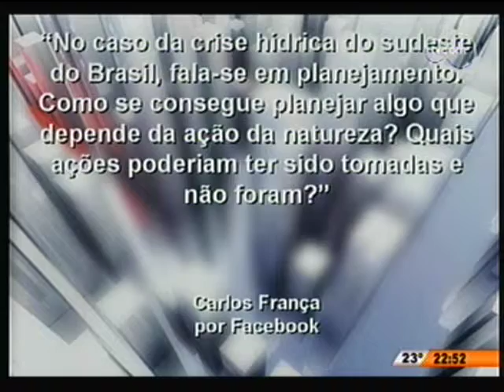ONU aumenta alerta para a redução das emissões de CO2 (6)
06/11/2014 - TVCOM - Conversas Cruzadas - Programa discute alerta da ONU sobre a emissão de gás carbônico na atmosfera. José Lourival Magri, presidente da Câmara Ambiental da FIESC, participa do debate.